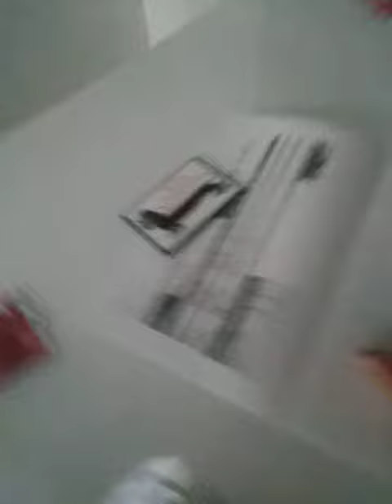Vlog of mersty